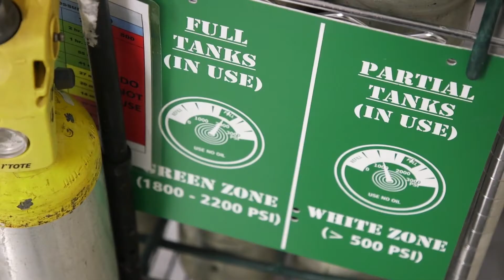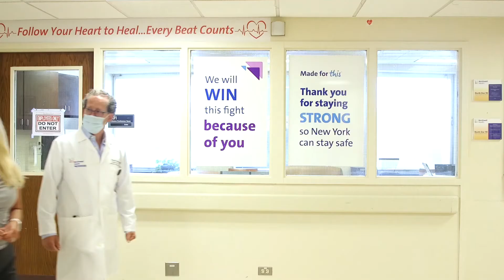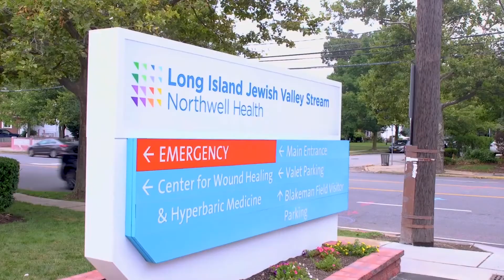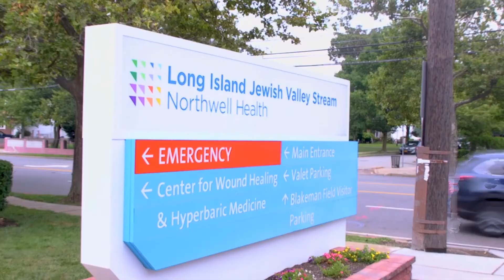Division of Pulmonary, Critical Care, and Sleep Medicine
The Division of Pulmonary, Critical Care, and Sleep Medicine first opened its doors in the 1980s and has grown to a
faculty of over 35 dedicated academic physicians. Our faculty is nationally and internationally recognized for its expertise
in pulmonary, critical care and sleep medicine, and we boast innovative clinical research and graduate medical
education programs. We have specialized centers for pulmonary hypertension and advanced lung disease, cystic fibrosis
and bronchiectasis, asthma and sleep medicine.